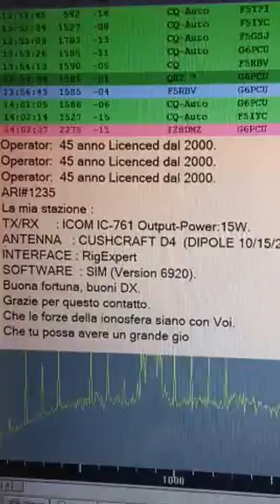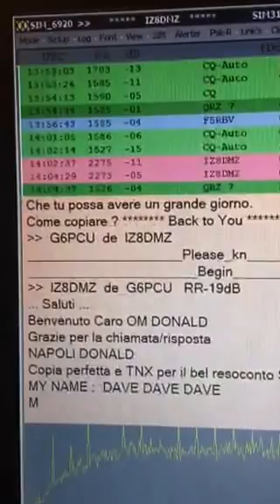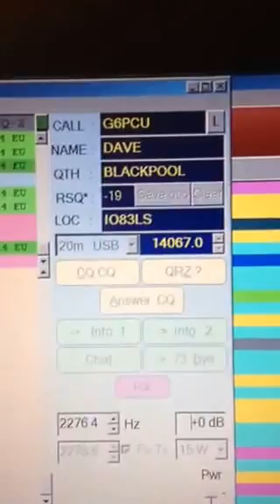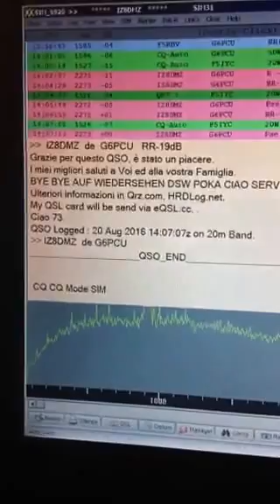Sim31 modo digitale